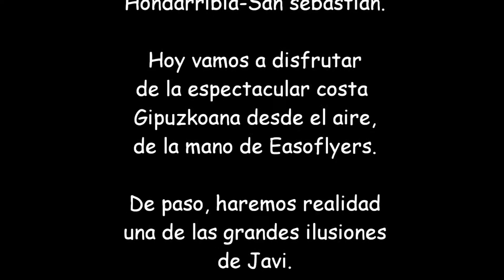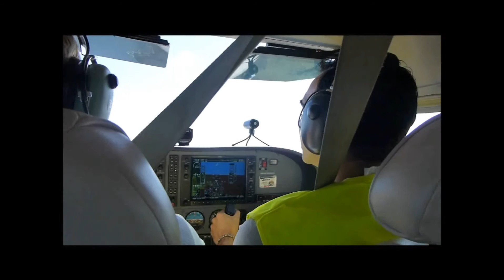Sobrevolando la Costa Gipuzkoana, Hondarribia. Gipuzkoa 2014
COSTA GIPUZKOANA
Sobrevolamos la espectacular Costa Gipuzkoana, con la empresa Easoflyers, desde la localidad de Hondarribia, hasta Zumaia.
La duración del vuelo es de aproximadamente 1 hora.